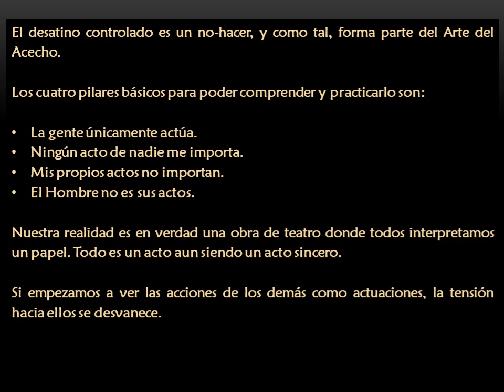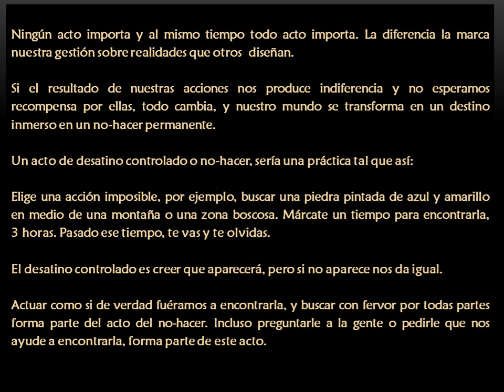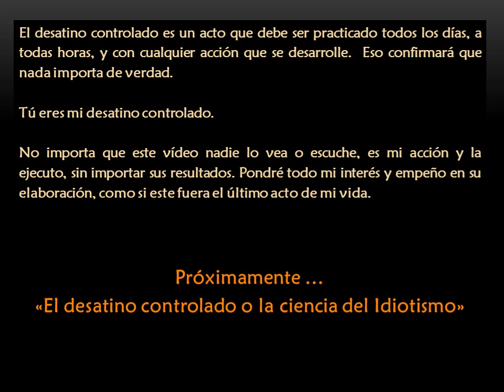EL ARTE DEL ACECHO Y EL DESATINO CONTROLADO (2º parte) CARLOS CASTANEDA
Autoría de varios libros
ANIMALES DE PODER Y EL INCONSCIENTE COLECTIVO

EJERCICIOS ESPIRITUALES: Tratado sobre la Scala Paradisi

Esta Scala nos conducirá de las cosas terrenas a las altas realidades. Una vía ascendente cuyas etapas equivalen en número a la edad preparatoria de Jesús. Los treinta años de trabajo interior anteriores a su debut público, convertidos en escalones como el Sendero que nos acerca hacia la perfección.

EL QUECHUA Y LOS INCAS: Nada es lo que parece

TRANSHUMANISMO ¿LA NUEVA ESCLAVITUD?

FORMACIÓN CONTINUADA - Ergasofía: Las 4 Vías - 4VE